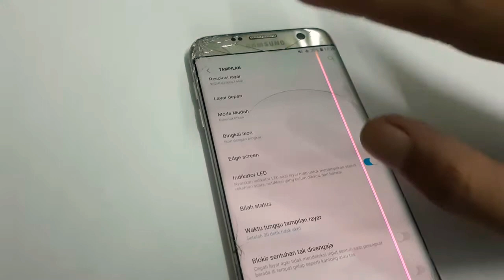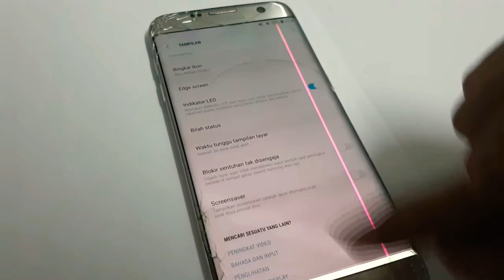Kelebihan samsung S7 setting HD FHD pada Layarnya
Samsung S7 Edge backdoor belakang harga 30 Ribu

Case Samsung S7 Edge bagus modern keren harga 35 Ribu

Case Samsung S7 Edge yang murah staandar harga 6 Ribu

Temperad Glass anti gores nya Samsung S7 Edge Harga 15 Ribu

Kaca Tochscreen lcd Samsung S7 Edge Harga 70 Ribu

Semoga bermnfaat